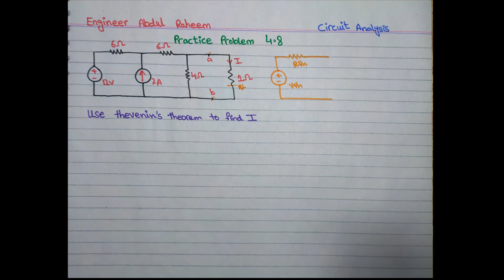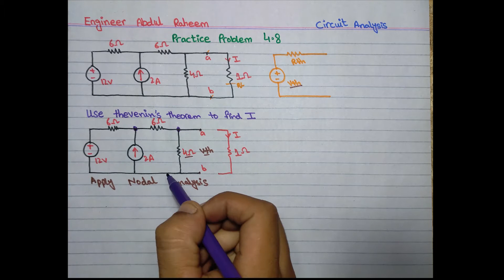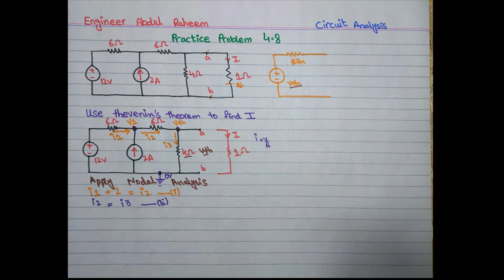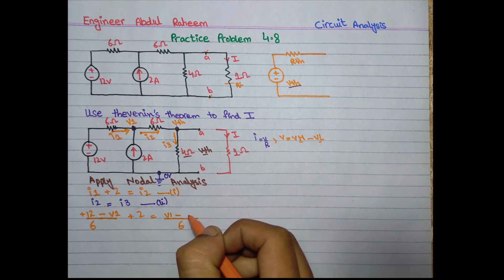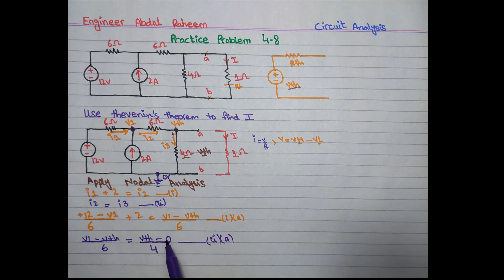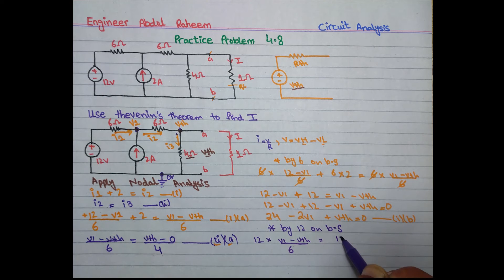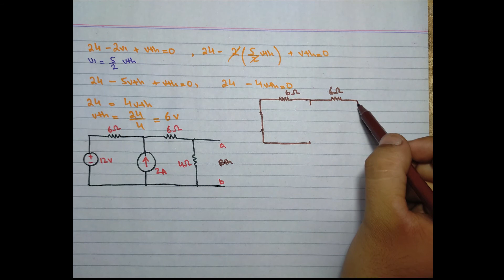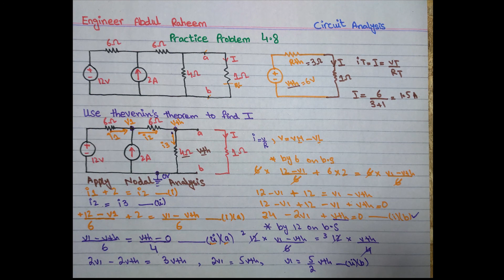Practice Problem 4.8 | Use Thevenin's Theorem to find I in the circuit | in Urdu & Hindi .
In this video you will learn about Practice Problem 4.8.

Thevenin's Theorem:
                      States that a linear two-terminal circuit can be
replaced by an equivalent circuit consisting of a voltage source VTh in
series with a resistor RTh, where VTh is the open-circuit voltage at the
terminals and RTh is the input or equivalent resistance at the terminals
when the independent sources are turned off.

To apply this idea in finding the Thevenin resistance , we need
to consider two cases

CASE 1:
       If the network has no dependent sources, we turn off all
independent sources. is the input resistance of the network looking between terminals a and b.

Ohms Law:
         current directly proportional to voltages
         current inversely proportional to resistance

         V=IR

Nodal Analysis:
A method in which we find and calculate Node Voltage.

Principal Nodes:
                 The place or point where the terminal of more three or three elements are intersect with each other in a circuit.
This is Called a Principal Nodes.

Reference Node:
                 A node in which we connect Ground.

Matthew n.o. Sadiku Practice Problem 4.8, Alexander Practice Problem 4.8 Alexander FiFth Edition, How To Solve Circuit Analysis Practice Problem 4.8, How To Solve Practice Problem 4.8 Fundamental Of Electric Circuits, Practice Problem 4.8 Alexander Sadiku Fundamentals of Electric Circuits 5th Edition, Fundamentals of Electric Circuits 5th Edition Practice Problem 4.8 Solutions pdf, Engineer Abdul Raheem,

Thanks
وَيَسِّرْ لِي أمري
wa yassirli amri.